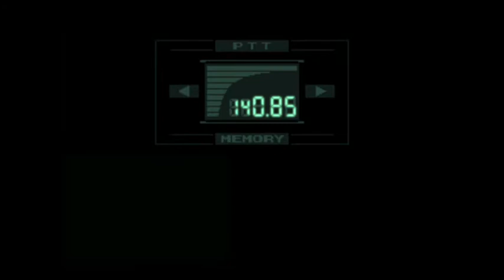I Beat Psycho Mantis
Embarrassingly, took a little longer than I anticipated. I had to die a few times, for the game to let me continue without using C2 port. Blah blah blah I voice the people in the codec, help I'm in a box.